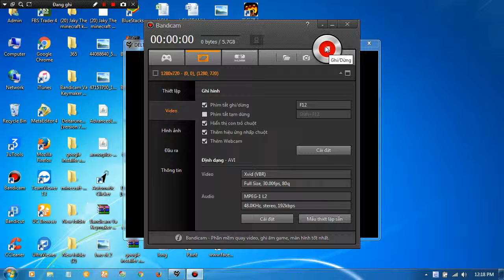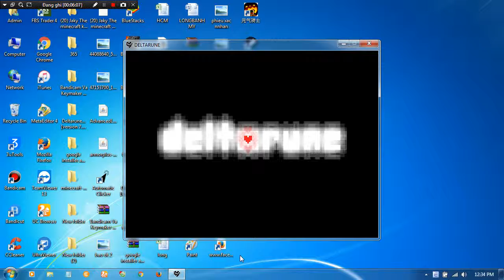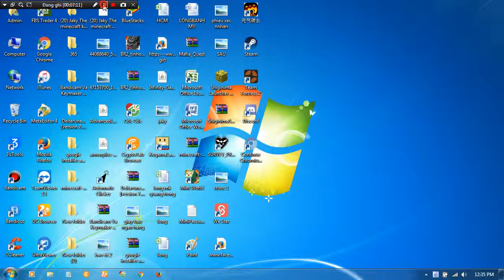đoạn bị cắt ở tập cuối deltarune